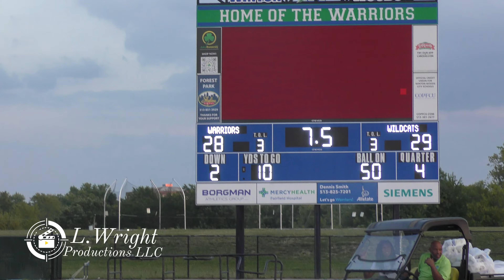Winton Woods Warriors "Money Team" vs Princeton Lil Vikes "Slime Boyz"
Match-Up Between Winton Woods Warriors "Money Team" vs. Princeton Lil Vikes "Slime Boyz" @ Winton Woods High School